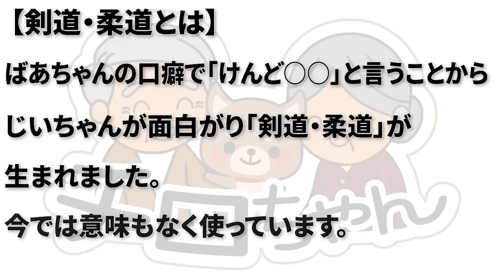とある日のお茶会 へんろいしまんじゅうとじいちゃんばあちゃんにプレゼントと。【本篇】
2022.4.4 この日のお茶会はじいちゃんばあちゃんと高知名物へんろいしまんじゅうと大抜玉緑茶でお茶会でした。へんろいしまんじゅうは頂き物ですが、すでにじいちゃんばあちゃんが食しており、1つしかなかったのでじいちゃんばあちゃんで分けてもらいました。今回は2人にプレゼントも用意しましたが、果たしてじいちゃんばあちゃんの反応はどうだったでしょうか。動画の見所はニット帽を不思議なかぶり方をするじいちゃんです。